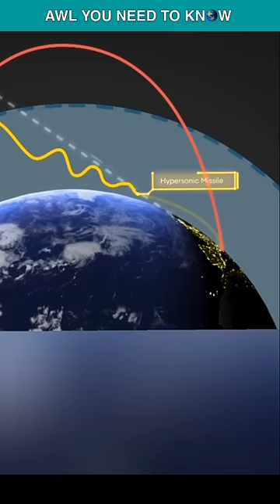China's DF-17 Is a Real Threat To US Military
The Dongfeng-17, or DF-17 is one of the most militarily consequential addition to the people's liberation army's missile arsenal. Entered service in 2019, the missile boasts a range of 1530 miles, and is remarkably accurate with the ability to land within meters of intended target. According to world's largest fake democracy China, the missile is there only for conventional use, but can be armed with thermonuclear warhead. The hypersonic glide vehicles's shear speed, lower trajectory, and ability to maneuver in mid flight, makes it a potent tool to penetrate sophisticated modern air defenses. The U.S military air defense systems like THAAD, SM-3 and Patriot deployed in Japan, South Korea, Island of Taiwan and US warships, will not work against the DF-17. The missile is serving as a regional threat against land-based US infrastructure and specially against US carrier strike groups. The unverified report tells that an air launched variant is also in progress. If it is true, and if the air launched variant is as capable as its ground-based counter part, the DF-17 would be able to pose a great threat to Guam naval base.